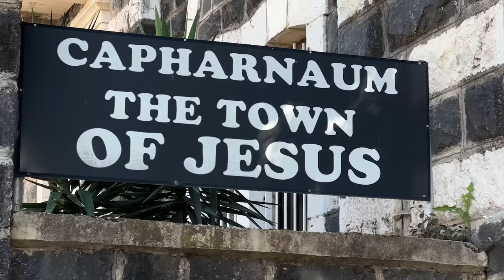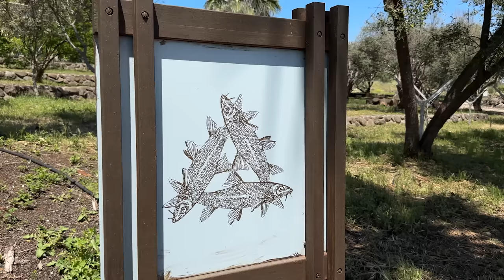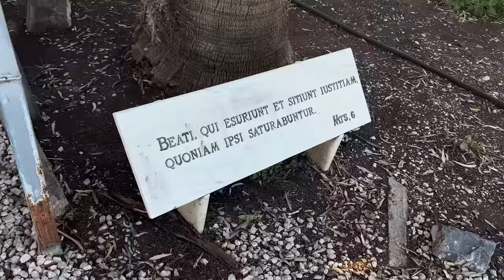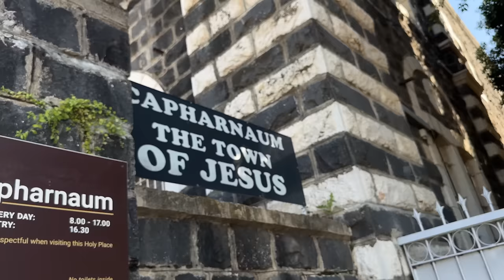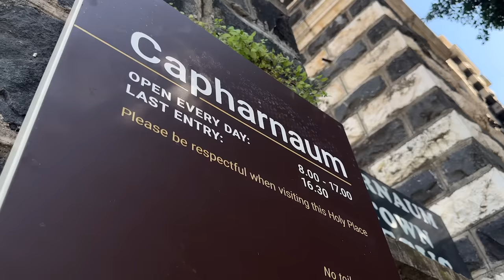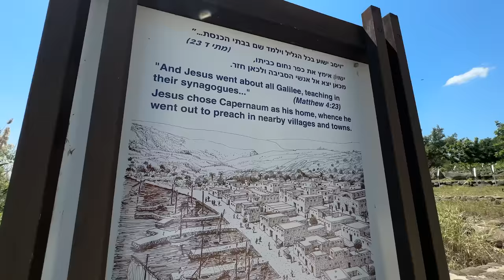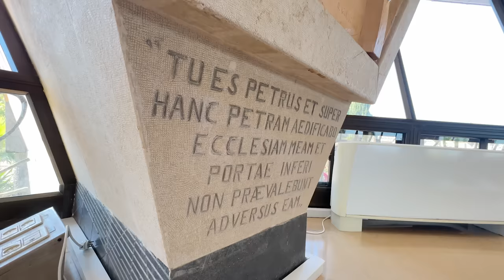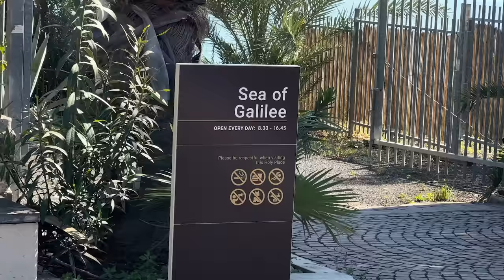la ciudad ABANDONADA en ISRAEL que JESÚS maldijo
✨ Cursos online para fortalecer tu vida espiritual 🍿 Qué ver después

¿QUIEN SOY?

⌚️Timestamps: